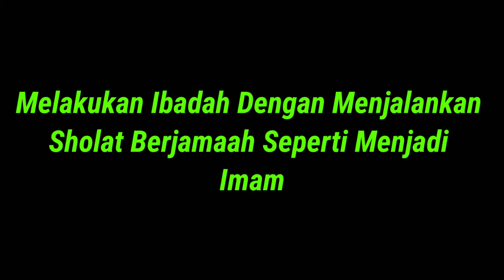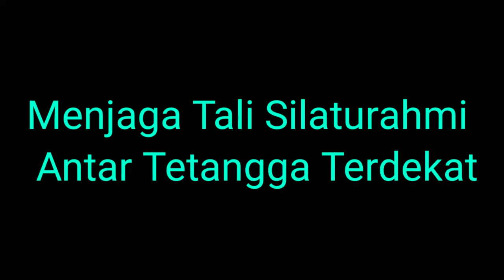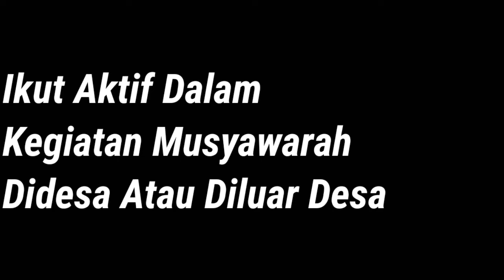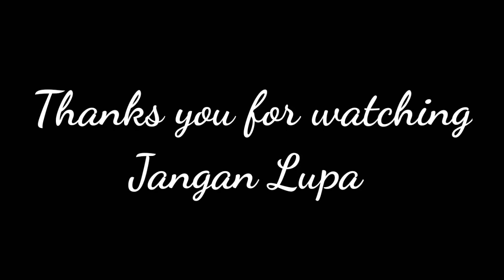Nilai-Nilai Pancasila di Masyarakat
Tugas PPKN Membuat vlog tentang sila-sila pancasila